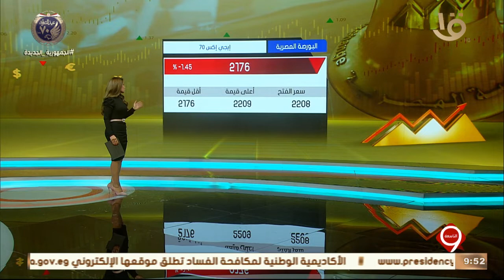نشرة التاسعة | تراجع مؤشرات البورصة بختام التداولات